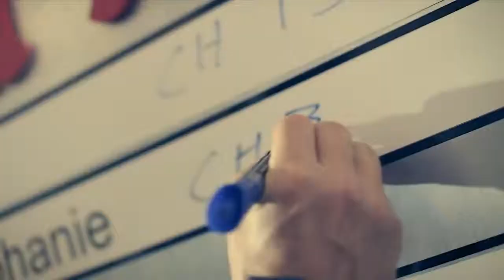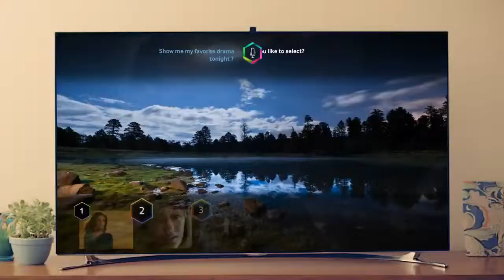4364_Samsung Smart TV | Talk to TV commercials_TV ads